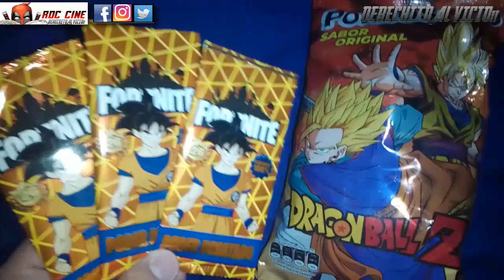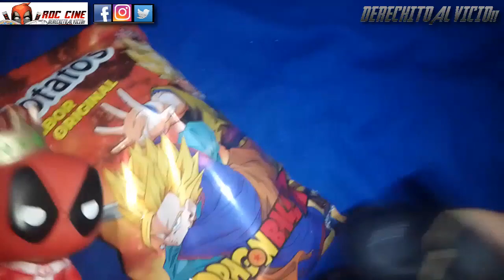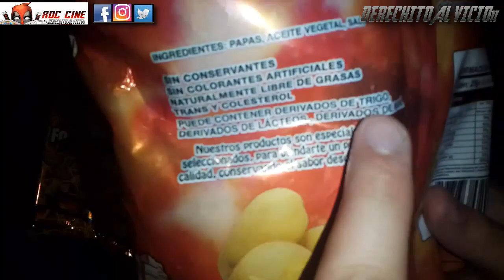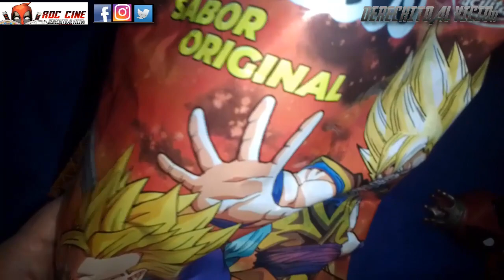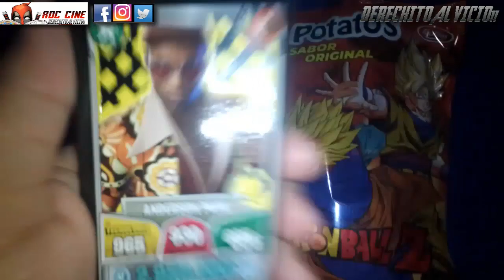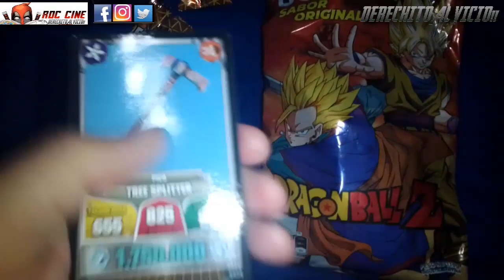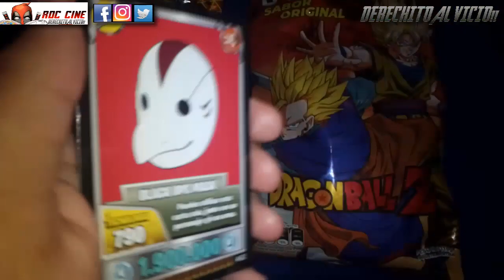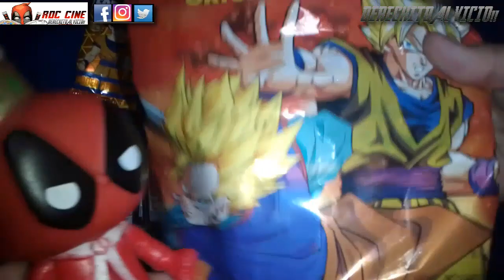[RDC] Unboxing Papas Fritas de Dragon Ball Z y Sobres de Fortnite 26 - Buscando El Ultra Instinto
Derechito al Vicio! Somos RDC Cine y en esta ocasión especial abriremos las inesperadas Papas Fritas de Dragon Ball Z que nos encontramos en Buenos Aires, junto al Unboxing de un par de sobres de Fornite 26 - Poder Desatado.

¿Seran saladas o saladix? ¿Saldra el Goku Ultra Instinto? ¿Bulma tendra varias versiones? ¿Habran Chizitos y 3Ds de Dragon Ball GT? Todo etso y mas descubrilo en nuestro unboxing de la semana. No te lo pierdas!! XD